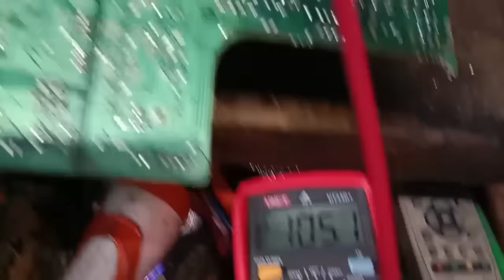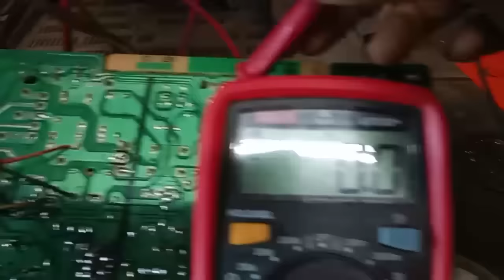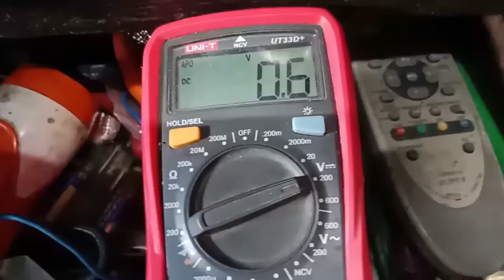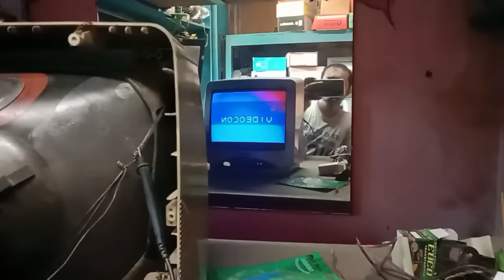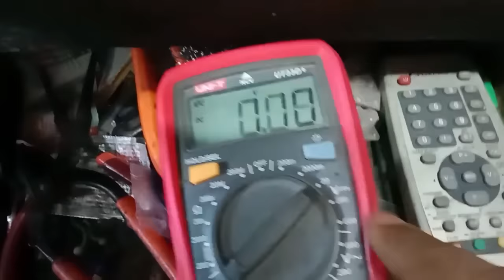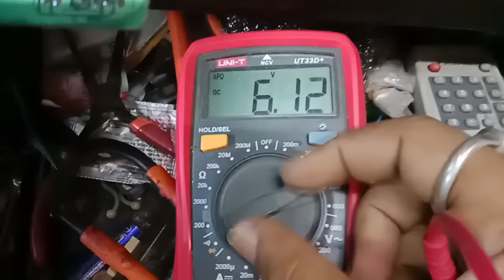standby problem repair only one part change in CT TV China PCB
Tv repairing Hindi, Tv repair Hindi standby problem,

All voltage ok no eht

All voltage ok But no EHT

China kit eht problem

no Eht

cht on problem

no eht in china kit

all voltage ok no light in china pcb

china tv no eht

Videocon  Colour tv no eht problem

China tv no cht problem

no display problem in China kit

China kit

China tv kit no eht fault

Standby on but no eht in china kit

All voltage ok but no Sereen no display

problem in chinaa kit

Samsung TV no eht problem

china crt tv no eht all voltage ok